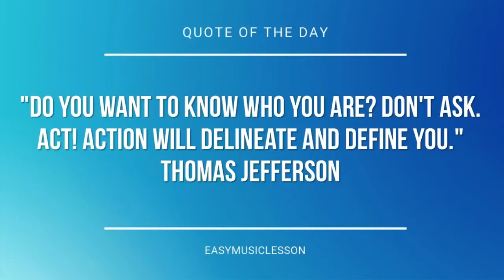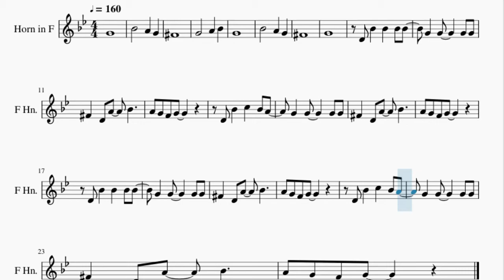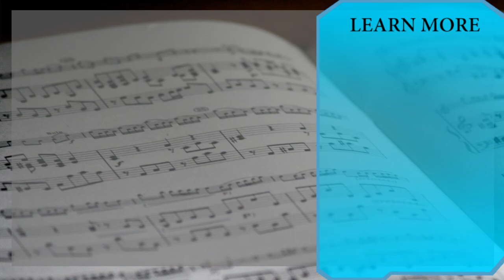Horn Sheet Music: How to play Gangsta's Paradise by Coolio ft LV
Here is a sheet music/tab video on the song Gangsta's Paradise by Coolio ft LV on the horn. A horn sheet music arrangement which is transposed to notes that are easily played by horn, for the song Gangsta's Paradise by Coolio ft LV.

EasyMusicLesson2 teaches you to play the your favorite instrument, through well-arranged sheet music so that you too can learn how to play Gangsta's Paradise by Coolio ft LV on the horn as fast as you can. A horn sheet music with backing tracks to help your play the song better.

Chords of Horn arrangement:
Ab Maj   F Min   G Maj   C Min   Ab Maj   F Min   G Maj   C Min
Ab Maj   F Min   G Maj   C Min   Ab Maj

Melody notes of Horn:
G4
Bb4       A4   G4
Gb4
G4       A4   Bb4
G4
Bb4       A4   G4
Gb4
G4
D4 Bb4   Bb4   Bb4 Bb4
G4   G4     G4 G4
Gb4   D4 A4   Bb4
A4 G4 F4 G4
D4 Bb4   C5   Bb4 A4